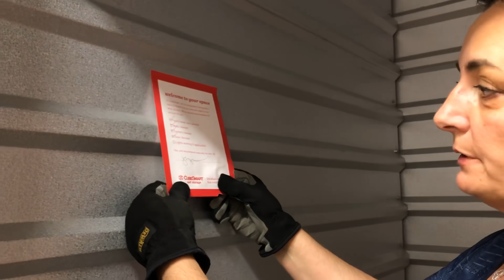Gloves make sure to stay safe Storage Unit to Sell at My Next Reseller Auction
Late-night Auction

🌟 HIGHLIGHTS 🌟

 GUEST APPEARING IN THIS VIDEO
Just me today :)

 9am Saturday and Sunday Community Chat Coffee w/Tee (Auctions4U Channel)
Friday Live Auction to be determined watch for announcements
Sunday 11:11pm Live Auction or to be determined
RECOMMENDED PRODUCTS & TOOLS
Storage Unit Course Education Guide by Wade Coggins

Mailing address coming soon
Donatella Botolino
2580 La Cristal Circle

CREDITS